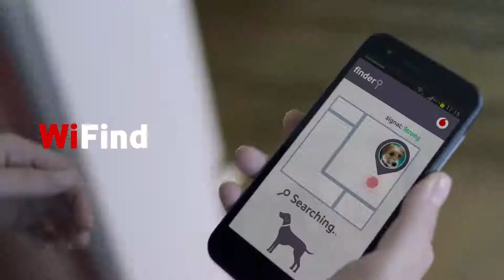Vodafone Super WiFi